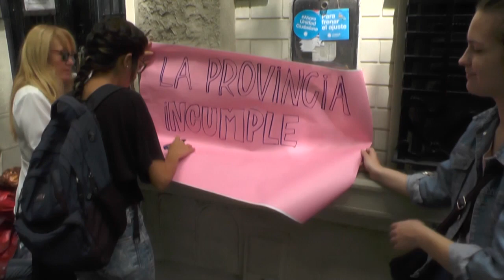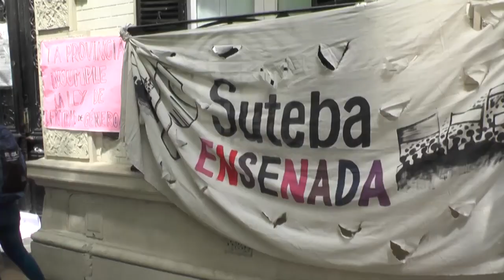DOCENTE TRANS DENUNCIA VIOLENCIA INSTITUCIONAL